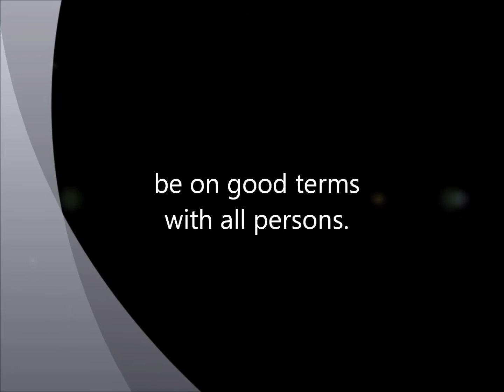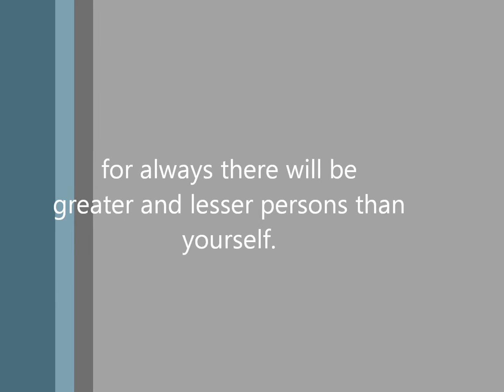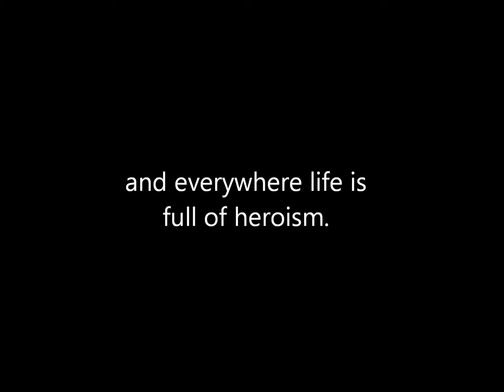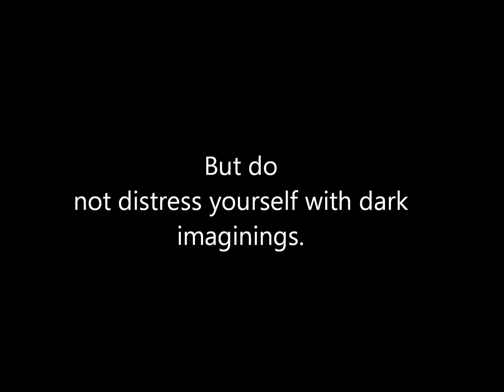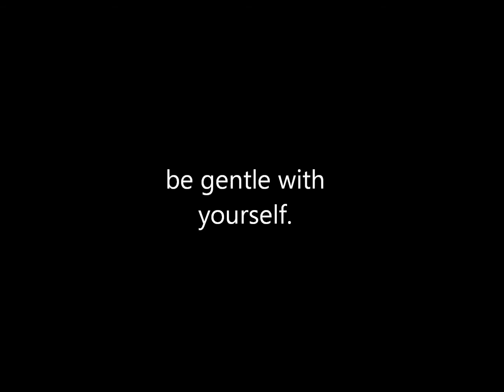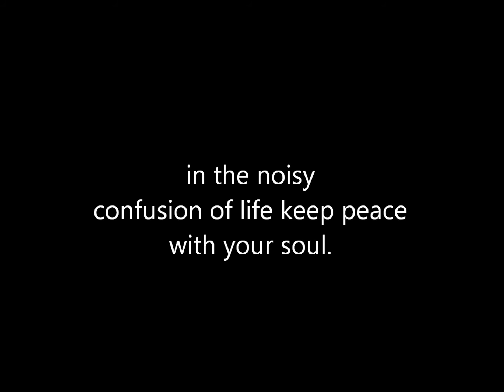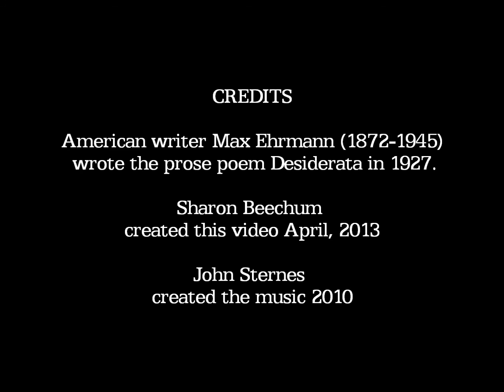Desiderata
American writer Max Ehrmann (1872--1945) wrote the prose poem Desiderata in 1927.